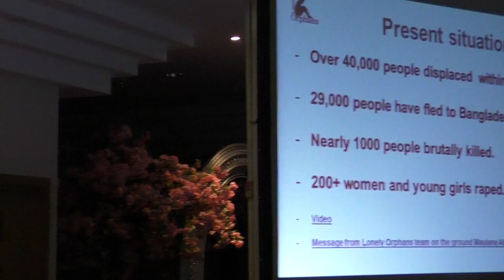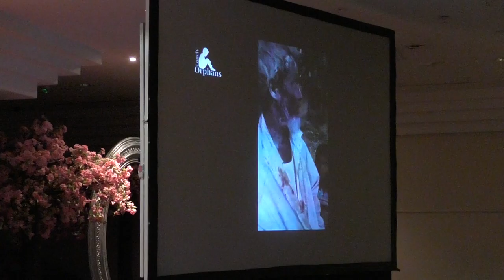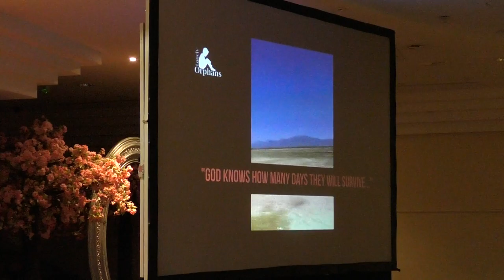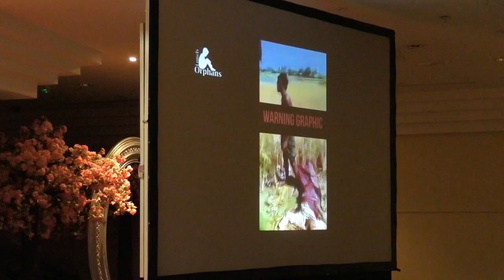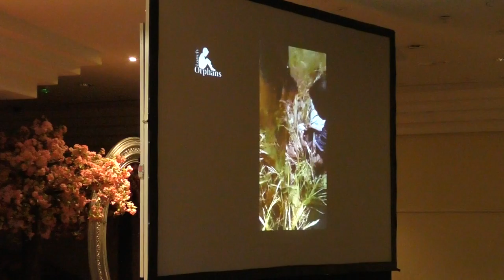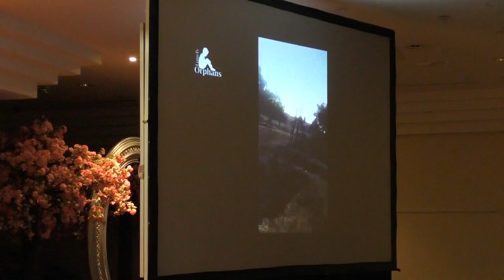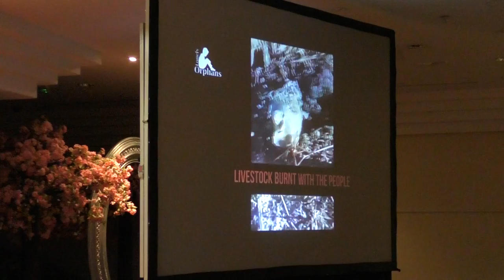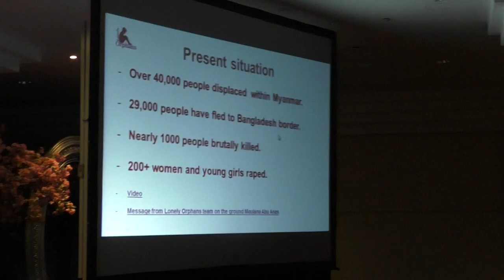লন্ডনে 'মায়ানমারে গণহত্যা আমাদের করণীয়'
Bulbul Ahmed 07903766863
Mufti habibur rahman misbah
Bangla Waj Kamrul islam said Ansari
Dr Abul Kalam Azad Bashsar at Dhaka
Bangla Waz Mufti Rafi Bin Monir
Maulana Khaled Saifullah Ayubi
Bangla waz 2016 jubaer ahmed ansari
Delwar Hossain Sayeedi
Hafiz najmus sakib

Bangla motiur madani
Habibur rahman juktibadi full
Hzrat Maulana Nurul islam olipuri
Maulana tareq Monowar
Maulana tufazzul hossain
Rafi bin monir
Bangla islamic lecture
Hafiz moulana enamul haque

Hojrot mawlana junayed all habib

Hafiz najmus sakib

Hojrot mawlana tariq monuwar

bangla new waz hozrot maulana abdus salam
bangla waz maulana jubayer ahmed ansari
Mufti abul qasim noori
Maulana hafez tafajjul husen hobigongi

bangla new waz hozrot maulana kholilur rahman pir saheb boruni
maulana nurul islam olipuri
bangla new waz motiur rahman madani
bangla new waz zakir nayok
hojrot mawlana nurul islam bisnati
hafij nazmus sakib
moulana abdul quadir saleh
Dr abdus salam azadi
bangla tafsirul quran Shaikh Abdul Kayum
Maulana Mohammed Abdur Rahman shahjalal mosjid manor park
Adorso jibon
মহানবীর আদর্শ জীবন
shayekh sudais
bangla waz sheikh faizul huq abdul aziz
bangla new waz sheikh mahmudul hasan at essex jame mosjid
bangla waz mufti abdul muntaqim
bangla waz moulana foyez ahmed
bangla waz Mufti Shah Sadruddin
bangla waz sheikh saleh ahmed hamidi
bangla waz moulana toriq ullah
full,bangla waj 2012 bangla waz 2013 abu sufian,bangla waz 2015 jubaer ahmed ansari,bangla waz 2014 habibur rahman misbah, ,bangla waz 2015 mohiuddin khan,Bangladeshi waz video,bangladeshi waj video,bangla waj video delewar hossain saidi,bangla waz motiur rahman madani, bangla waj mahfil,bengali Mawlana Md Josim Uddin Zehadi